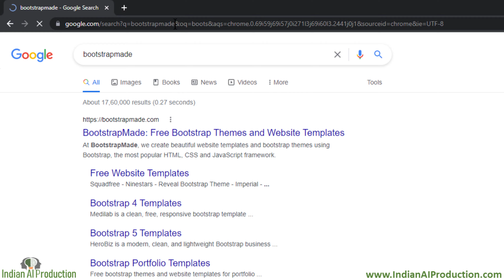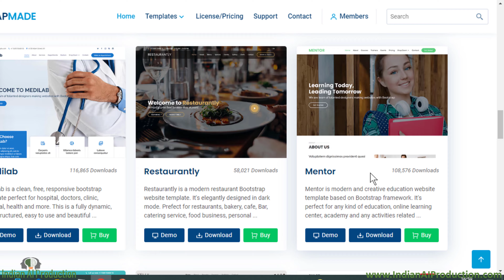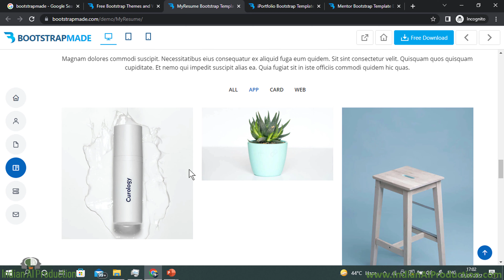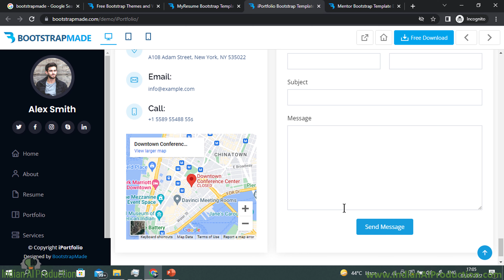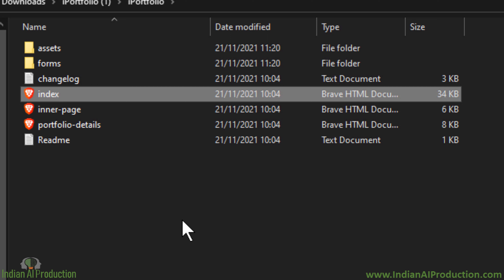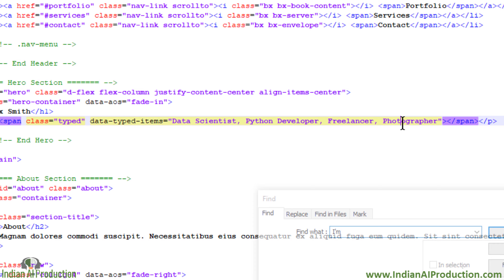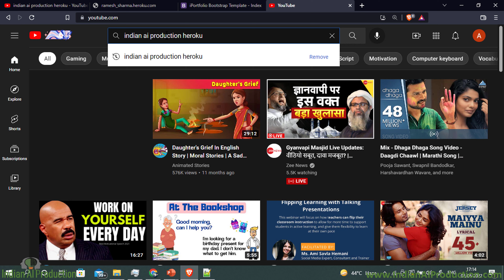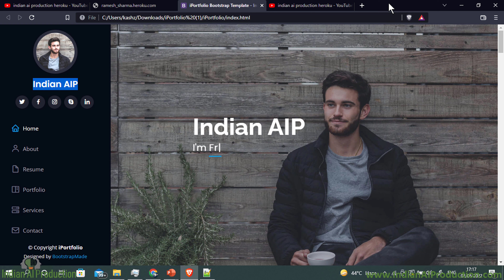Best Way to Create Live Resume to Get 300+ Job Calls | Resume Format | CV Building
If you are worry about, how to create best resume for job? Then this video tell you how to create live resume?

This video does not against any brand, company, or person. I have just shared my experience. For security issues, some contained made blur.  Please read T&C of respective company or brand for more information. The author of this video will not responsible for any action if you have taken from